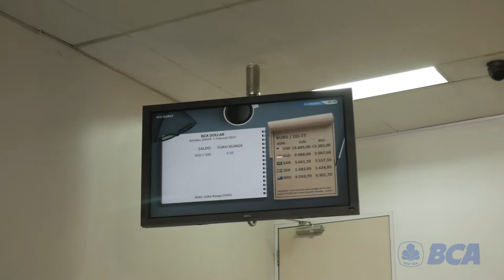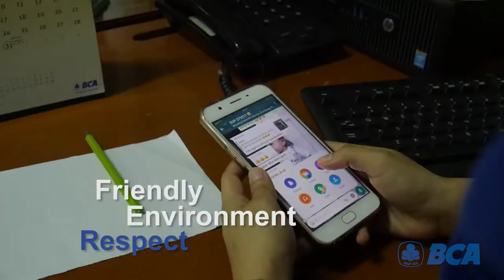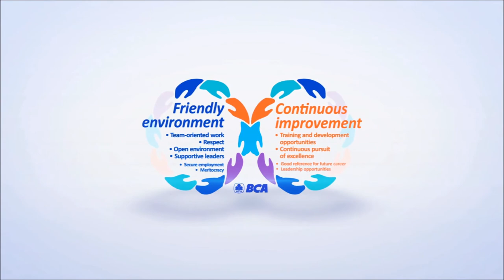Let Us Be Innovative BIA2017 Bank BCA Cabang Garut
Let Us Be Innovative